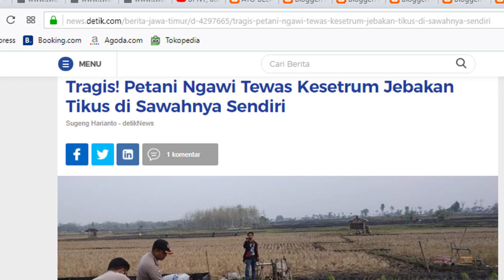Cara Basmi Tikus di Lobang Persembunyian Tikus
akibat dari serangan tikus sering kali mengakibatkan gagal panen, baik tanaman padi, jagung dan lain lain,  guna menangani tikus disawah segala macam cara dilakukan misalnya menggunakan jebakan , racun tikus, perburuan, hingga memasang strum, langkah langka ini dilakukan mengharap pada tikus yang berkeliaran atau keluar dari persembunyiannya, pertanyaannya bagimana tikus yang ada didalam lobang, maka atas dasar tersebut dinas pertanian kabupaten nganjuk mempunyai cara membasmi tikus hingga ke lobang persembunyiannya, dengan cara ini sangat efektif menekan wabah tikus disawah,, alat ini adalah dengan menggunakan alat asap beracun bertekanan tinggi, yang berfungsi selama tikus bernafas didalam sarang akan mati beserta keluarganya,
pada saat ini  tanaman padi didaerah sekitar saya  diserang hama tikus,
perburuan predator pemangsa tikus dialam banyak diburu oleh  manusia, misalnya ular , burung tito alba dll
sehingga populasi tikus berkembang sangat cepat tanpa terkendali,
banyak hal yang dilakukan oleh petani untuk melindungi tanamannya
misalnya memasang pagar agar tikus tidak masuk area tanaman padi
ada pula yang memasang racun tikus,

yang lebih extreme dan berisiko , yaitu dengan cara  di pinggir pematang sawah dipasang dipasang jebakan strum, begitu tikus lewat tikus akan kesetrum , dengan cara ini sangat ampuh untuk membunuh tikus
namun dengan cara ini sangat berisiko, banyak petani yang meninggal dunia kesetrum aliran listrik terkena jebakan tikus